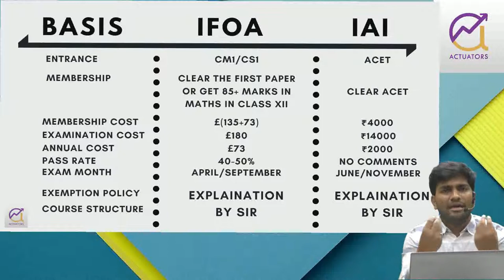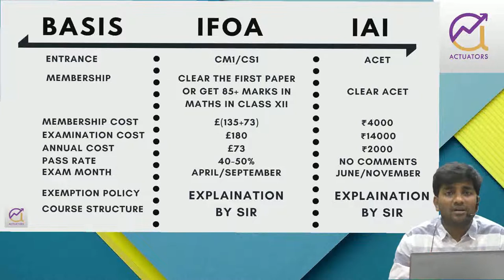Difference Between IAI vs IFOA Institute | Which is the best? | CA Praveen Patwari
Difference Between IAI vs IFOA Institute | Which is the best?

In this video, sir has discussed the difference between the two institutes. If you or anybody whom you know wants to join this course then must watch this video.